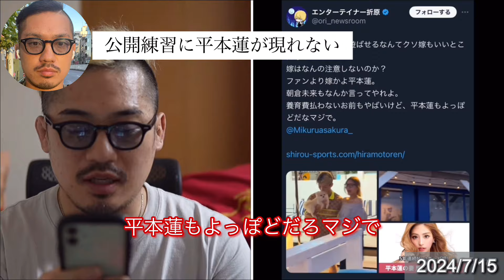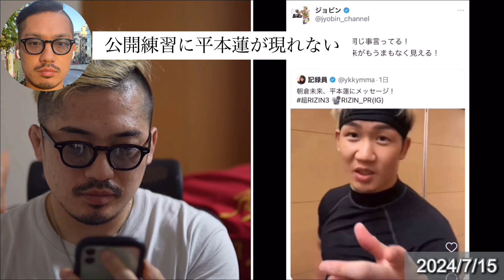【ジョビン】平本蓮ファンイベント 公開練習現れないのはまだ早い